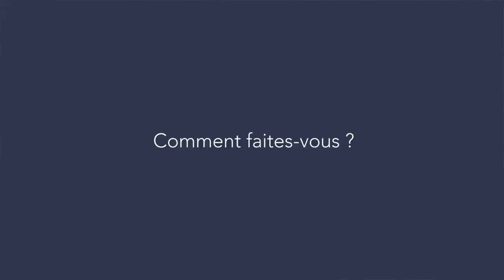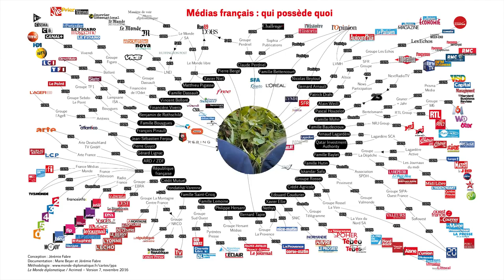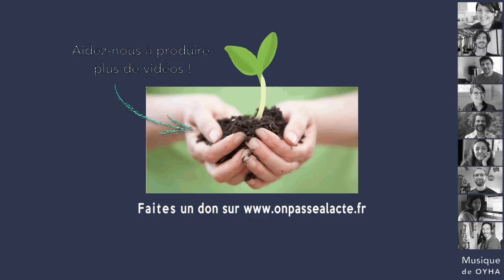Franck Lepage et Gael Tanguy: créer une nouvelle forme d'éducation populaire (version longue)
Il y a plusieurs années, Franck, Gaël et d'autres militants ont eu l'idée de faire de l'éducation populaire autrement. Déjà animateurs, ils étaient conscients des contradictions de l'éducation populaire, entre "la vocation d'émancipation des publics (...), de former des citoyens capables d'agir sur la société" et "la réalité du boulot, notamment par les financeurs et la commande publique, qui est plutôt la domestication et la paix sociale."

Pour en sortir, ils ont décidé tous ensemble de créer leur propre outil de travail, à travers une SCOP, nommé Le Pavé, pour faire de l'éducation populaire comme ils l'entendaient. Ils ont repris et inventé une série d'outils innovants permettant de "conscientiser et d'émanciper les gens" :

 -les conférences gesticulées, pour toucher des gens moins convaincus par "l'excuse du spectacle" ;

-des formations à la conférence gesticulée ;

-des stages de "déformation" : par exemple, atelier de désintoxication à la langue de bois, atelier des porteurs de parole pour inciter au débat public dans larue.

L'objectif est de "faire en sorte que les gens soient capable de construire des stratégies, qu'ils aient envie de batir des actions collectives pour peser sur ce qu'ils vivent. Cette fameuse visée de transformation sociale !"

Résultat : un franc succès : "on refusait tous les jours des demandes, des attentes, des propositions, y compris de municipalités, de pouvoirs locaux qui nous disaient : on veut absolument travailler avec vous !"

Selon Franck, ils ont envoyé "une forme d'espoir dans l'espace public."